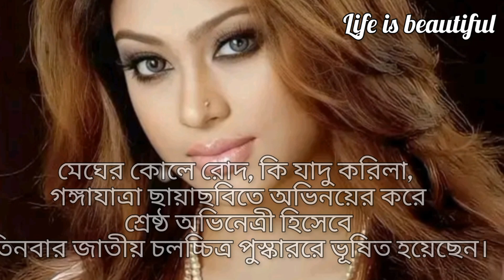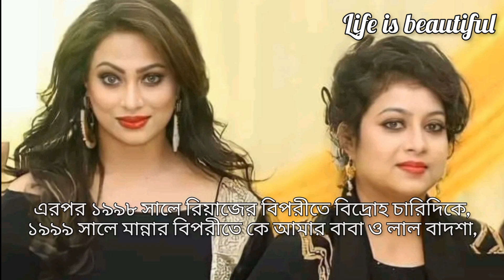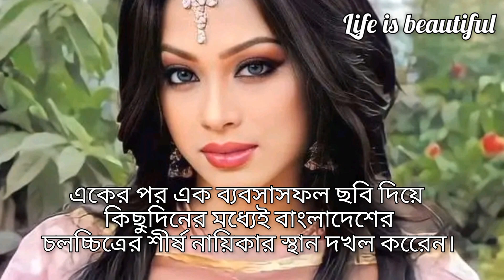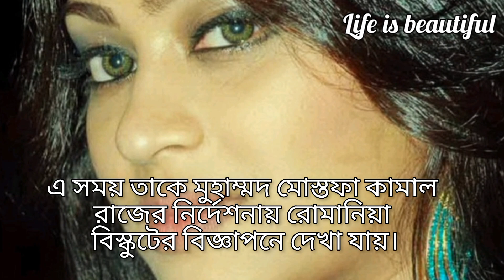"জীবনের গল্প" || চিত্র নায়িকা || Dollywood queen || life story || Romantic bangla short story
আমার channel এ বাংলা -হিন্দি এমন কি Motivational story শুনতে পারবেন।

 🎵ব্যাকগ্রাউন্ড মিউজিক